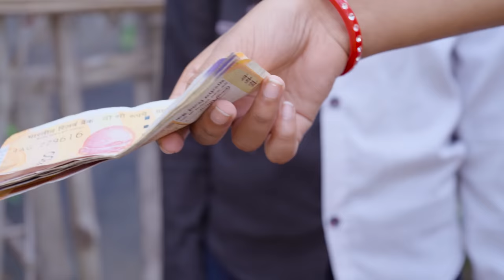বিশুর বিদেশী বউ বাংলা নাটক | Bishur Bideshi Bou Bangla Natok Palli Gram TV New Video.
বিশুর বিদেশী বউ বাংলা নাটক | Bishur Bideshi Bou Bangla Natok
Bangla Funny Video Bishur Bideshi Bou

Bangla New Natok Bishur Bideshi Bou
Palli Gram TV Latest Video Bishur Bideshi Bou
Sofiker New Natok Video 2022
Bishu & Saboni Best Natok 2022

Palli Gram TV Latest Video Naag Naagin Part 2
Riyaj & Tuhina Best Natok Naag Naagin Part 2

বাংলা দমফাটা হাঁসির নাটক ভাই বউ টা দরকার আছে। বাংলা হাঁসির নাটক। Bangla funny video